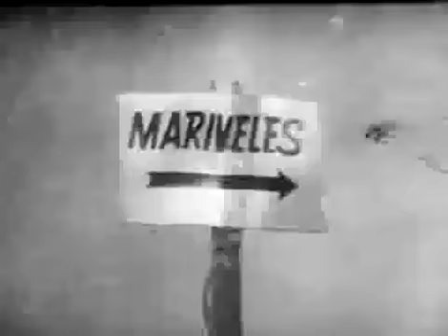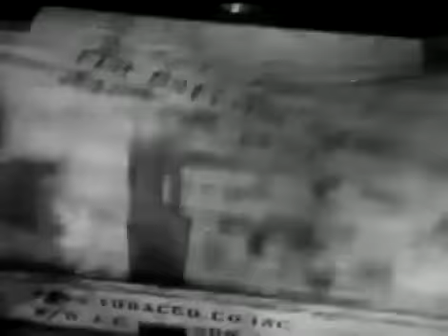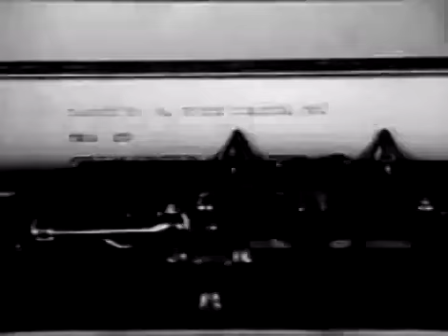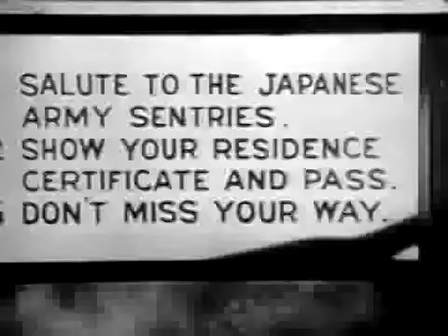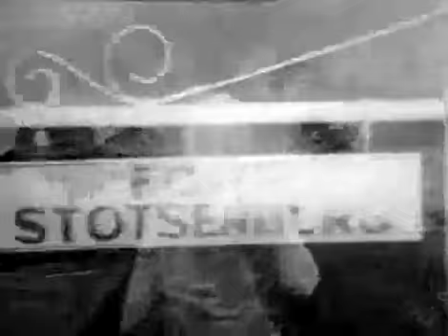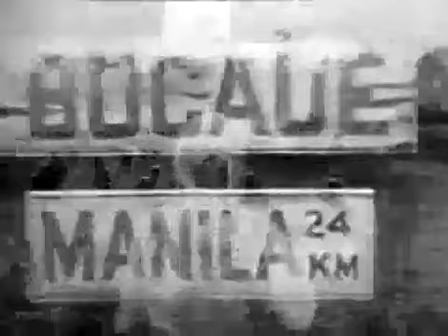Appointment in Tokyo (1945)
Appointment in Tokyo is a 1945 documentary produced by the Army Pictorial Service, Signal Corps, with the cooperation of the Army Air Forces and the United States Navy, and released by Warner Bros. for the War Activities Committee shortly after the surrender of Japan. It mainly follows General Douglas MacArthur and his men from their exile from the Philippines in early 1942, through the signing of the instrument of surrender on USS Missouri on September 1, 1945.[1]

The film is notable for its discussion of the problems MacArthur face in Australia after the conquest of the Philippines, the American military's "hit 'em where they ain't" strategy through the Solomons and Papua New Guinea, and especially the footage from the reconquest of the Philippines, including of Battle of Leyte, the Battle of Manila, and the rescue of American and Filipino POWs from Japanese prison camps.

The New York Times reviewer Bosley Crowther felt that the action footage is of the "highest caliber," and the battle in Manila's streets is recounted in shots that are as vivid as any others in war photography. But Crowther continued that "to be quite frank about it, the cinematic structure of this film is inadequate to the vital subject and far inferior to that of previous war reports. Nor should the film, be regarded as a full review of the Pacific war." He objected that this material is "strangely grandiose with a 'melodramatic flavor.'" "Questionable, too," he went on, "from the point of straight reporting," is the "elaborate emphasis placed upon the personality of Gen. Douglas MacArthur," represented in no less than twenty-six shots.[2]

Appointment in Tokyo was preserved by the Academy Film Archive in 2013

thanks to your help we will load more and more films and videos